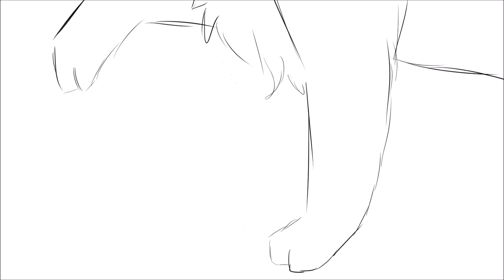I Think I'm In Love Again - Part 2 - WIP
Aaah, death.

Song: I Think I'm In Love Again by Kat  Dahlia